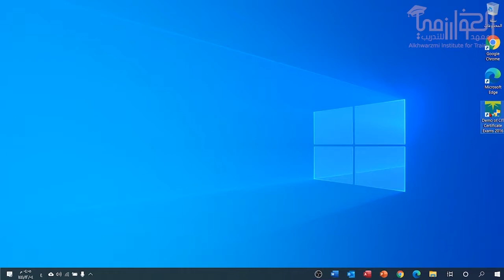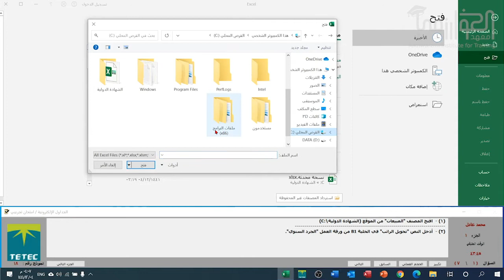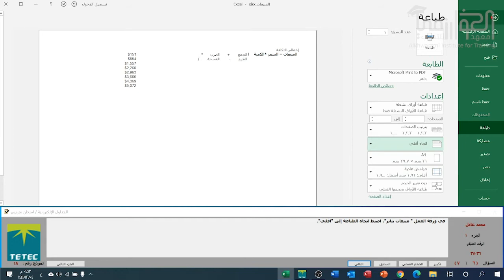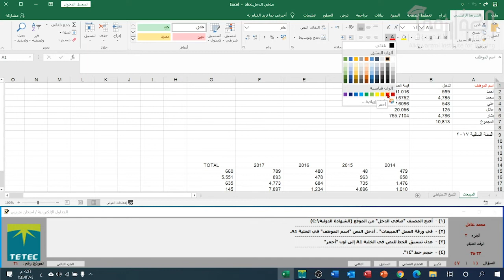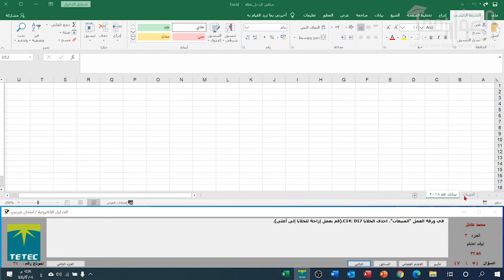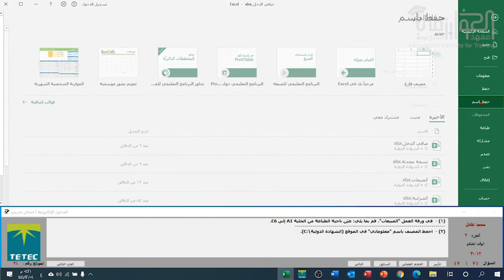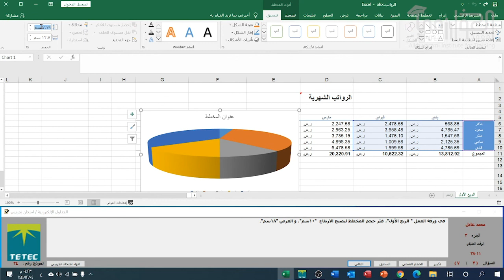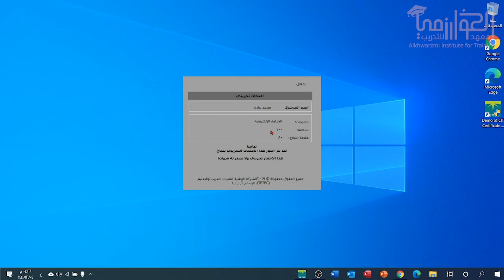مهارات تقنية المعلومات - حل الاختبار التجريبي للجداول الالكترونية - م. محمد عادل